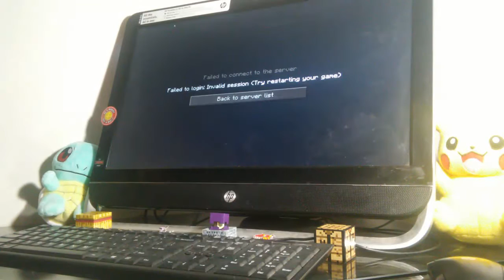Worst fail ever bed war's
See my fail